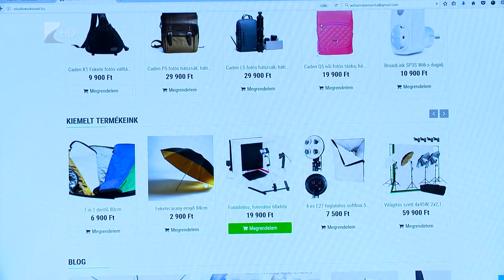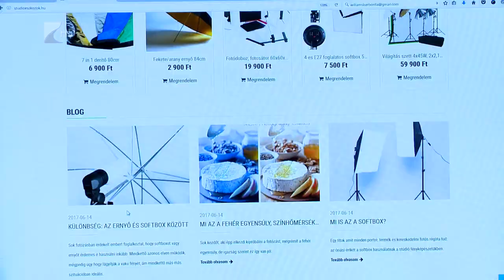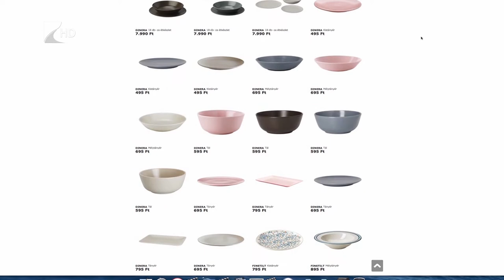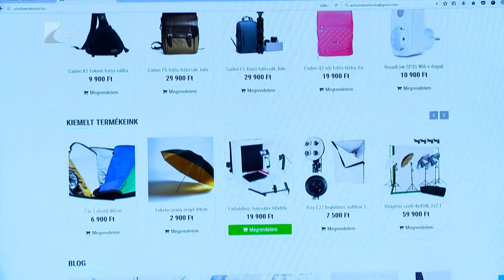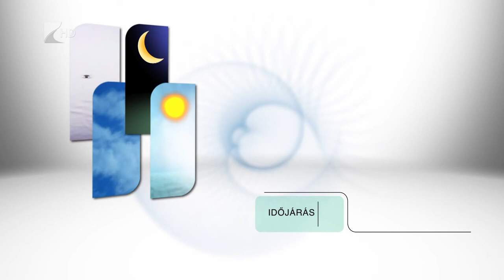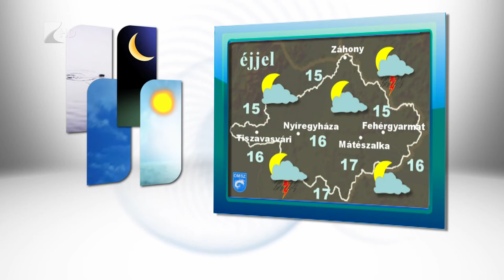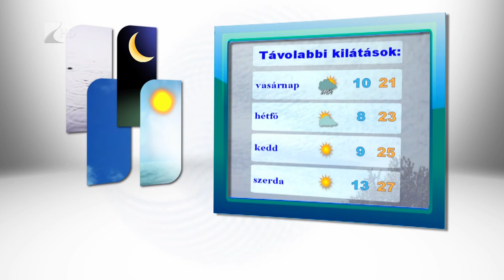Híradó 2018.06.29. - Kölcsey Tv